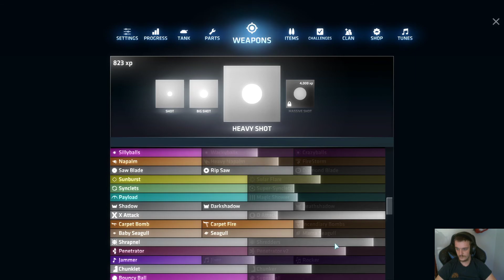Do You Like...? | ShellShock Live w/ Gamerforever1198